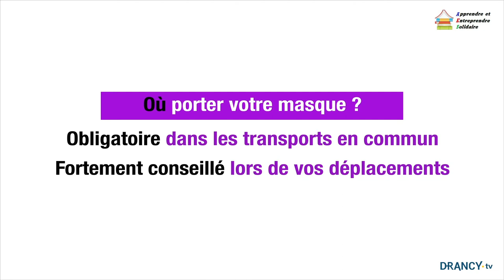Bien porter son masque - En Tamoul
Le port du masque peut être rendu obligatoire dans les lieux publics et fermés ou dans une partie de l'espace public.

Mettre, porter et enlever son masque requiert une certaine rigueur pour éviter de s'autocontaminer ou de contaminer les autres.